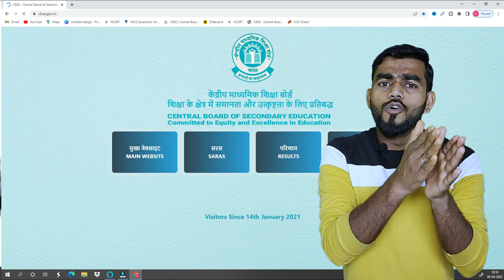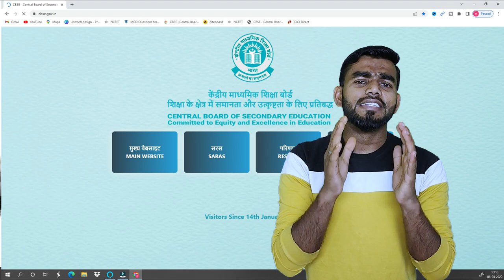class 10 syllabus 2022-23 || class 12 syllabus 2022-23 || cbse latest news || cbse syllabus 2023